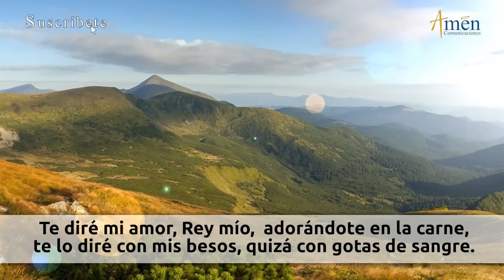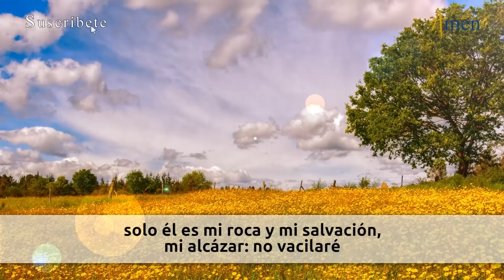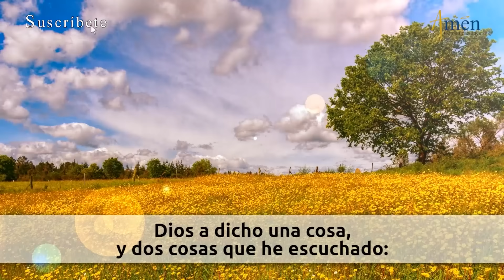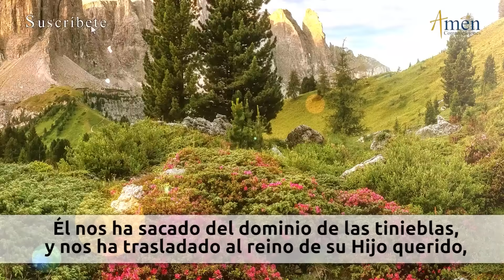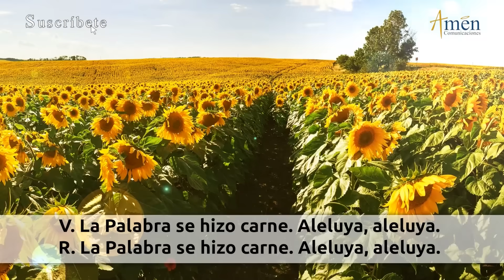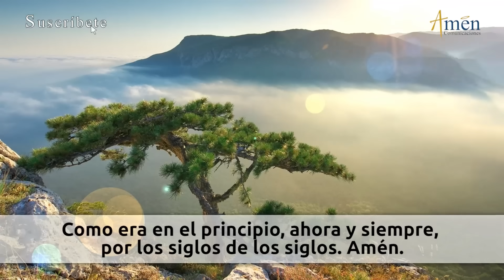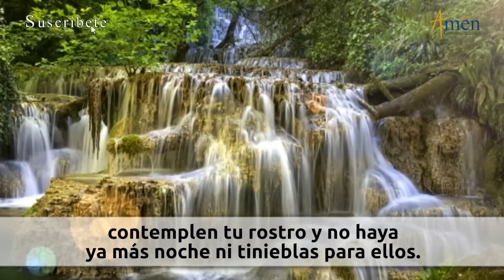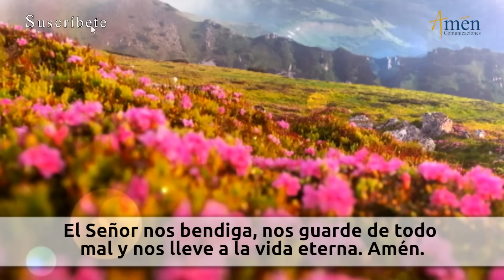Oración de la Tarde Hoy Miércoles 3 Enero 2024 l Padre Carlos Yepes | Católica | Dios